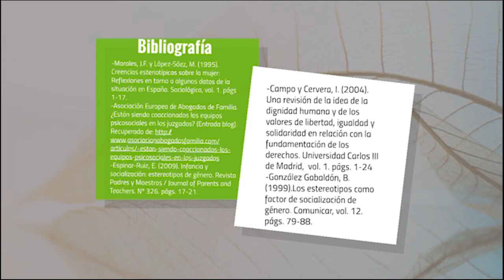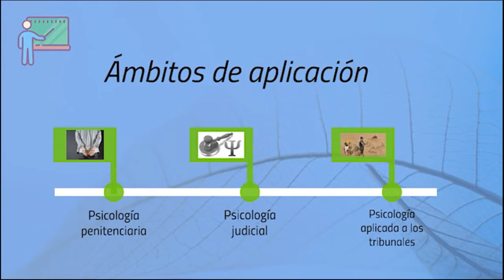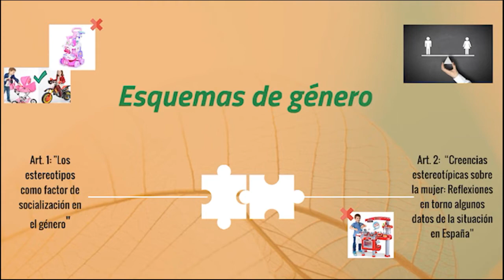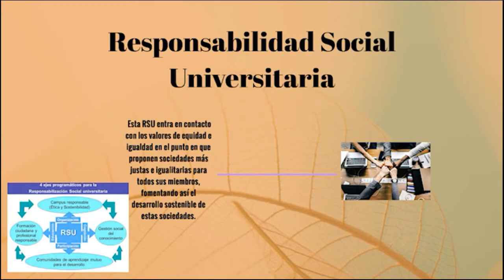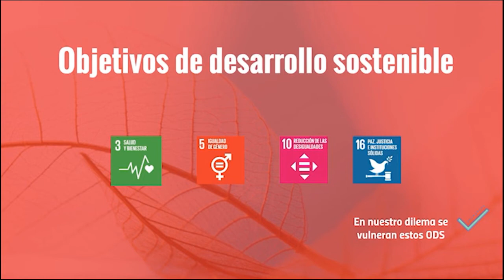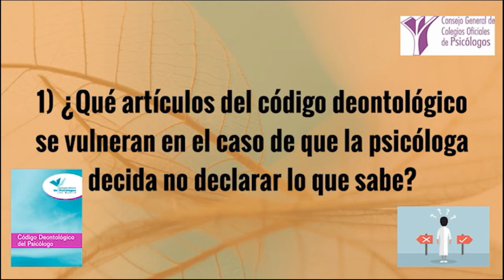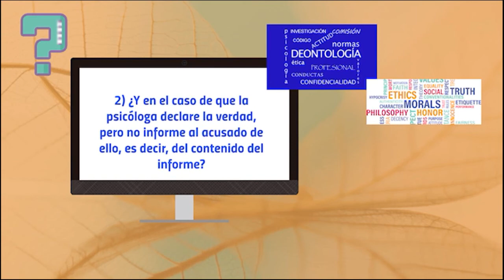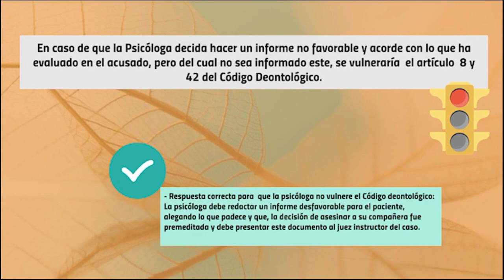Etianálisi - Equidad de Género (Irene Pulido y Eva Santos)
Deontología y valores de igualdad